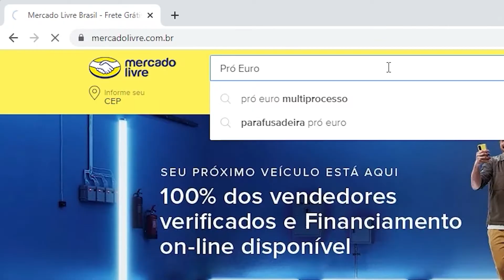Conheça a Pró Euro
Desde 2019, temos alcançado um alto volume de vendas, ultrapassando mais de 10 mil por mês, o que nos garantiu a medalha Mercado Líder Platinum pelo Mercado Livre, concedida somente aos melhores vendedores da plataforma.

Não só isso, em 2021 superamos as expectativas e entramos para o TOP 100 dos maiores vendedores em todo o Brasil pelo Mercado Livre!

E tem mais! Recentemente, nossa dedicação e desempenho foram reconhecidos no evento MeLi XP22 do Mercado Livre, onde fomos agraciados com o prêmio de melhor empresa na categoria "Ferramentas e Construção"!

Temos como objetivo oferecer uma excelente experiência aos nossos clientes, enviando nossos produtos com rapidez para todo o Brasil, utilizando apenas embalagens seguras e resistentes, garantindo a nota fiscal e garantia em todos os itens e disponibilizando vários canais de comunicação para suporte e dúvidas.

Tudo isso porque trabalhamos somente com produtos de alta qualidade e com o melhor custo-benefício do mercado. Pode confiar em nós!